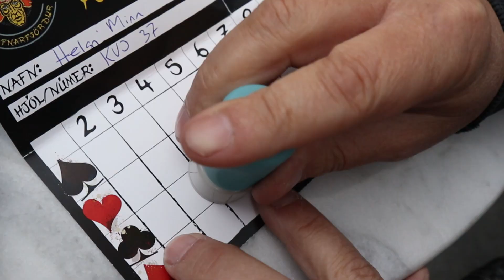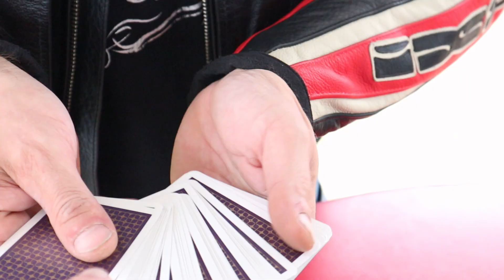sturlungadagur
tekið á sturlungadag  poker run